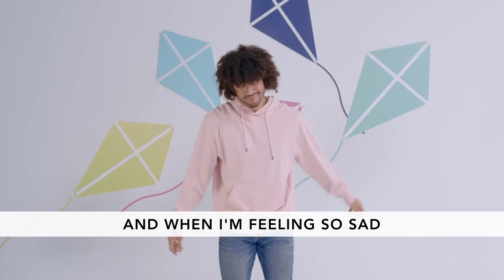Crossroads XKidz: Preschool - January 31, 2021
We are so thankful you are worshipping with us today at Crossroads XKidz!
January 2021 Theme: Rules for Life

Bible Story: Healing the Blind Man (John 9:1-12)

Bottom Line: Use your words wisely.

Memory Verse: “Everyone who heard him was amazed.” Luke 2:47, NIV

Life App: Responsibility; Showing you can be trusted with what is expected of you.

Worship Songs Provided my Orange Kids

Parents/Guardians need a little help? It has videos, family projects, tools for spiritual next steps, and so much more!

Parent Cue App - connect with what your child's learning anytime or anywhere... (powered by Orange/ReThink).